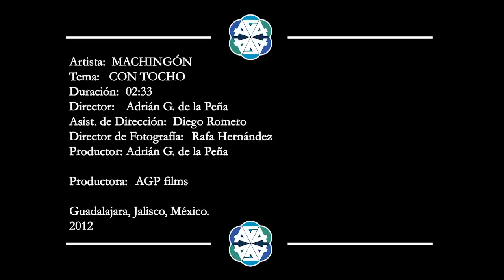MACHINGON - CON TOCHO (VIDEOCLIP)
Videoclip realizado para la banda Mexicana MACHINGON
para el tema "CON TOCHO"
Guadalajara, Jalisco, México
2012

DIRECTOR - PRODUCER - EDITOR - Adrián G. de la Peña
1º AD - Diego Romero
D. FOTOGRAFÍA - Rafael Hernandez

"Este es un trabajo audiovisual que realicé para la Banda con nombre MACHINGON, sin embargo no dispongo de los derechos de la canción, es con fines de mostrar mis trabajos"